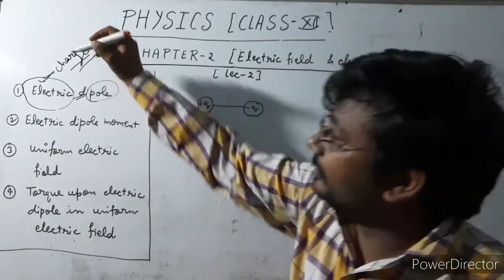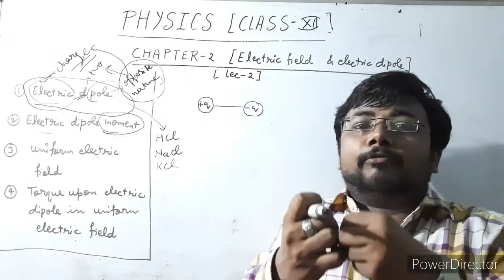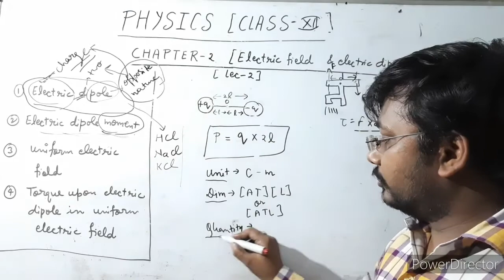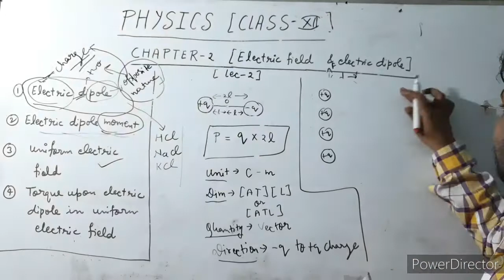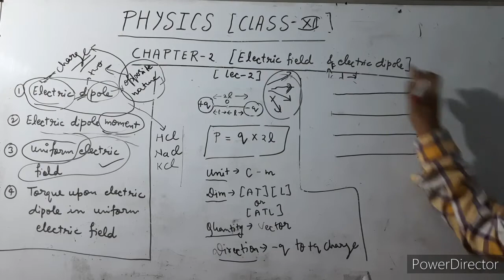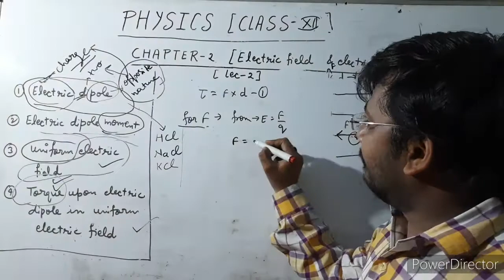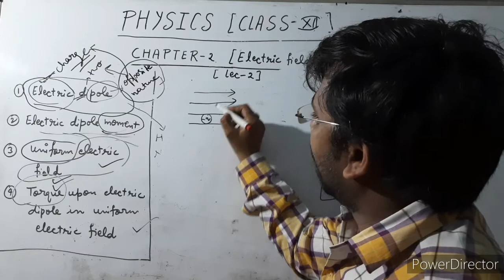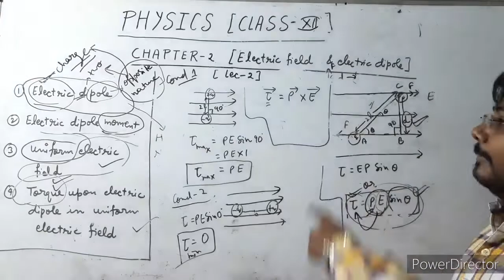Electric Field and Electric Dipole Class12 | Lecture-2 | ISC & CBSE @academiaOnline – Physics